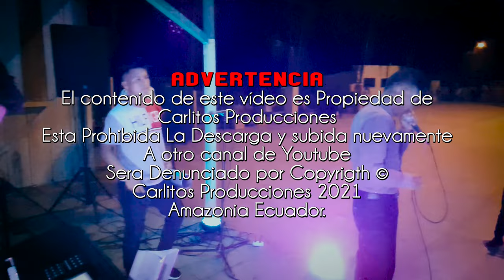ECLIPSE AMAZÓNICO en vivo Presentación en Cascales ( Video Oficial ) en vivo